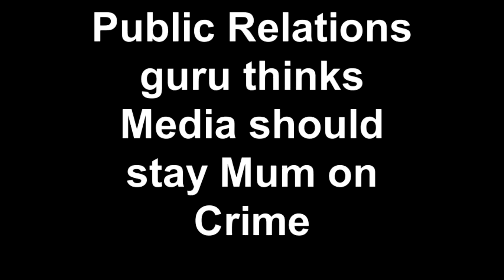Caribbean Journalists Seminar, UNDP - Marketing Professional suggests certain Stories be Ignored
PRMR Inc. is a full service PR firm.  The company was established in 2007 by Barbadian communications professional, Pamala Proverbs.

The Barbados based establishment has a virtual team of professional across the Caribbean and the UK offering clients the best in public relations and marketing research counseling and technology.

They're members of The Public Relations Society of America and The International Association of Business Communicators.